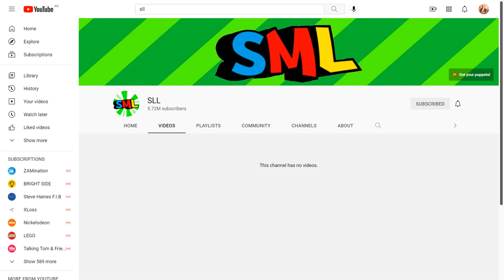SLL videos deleted